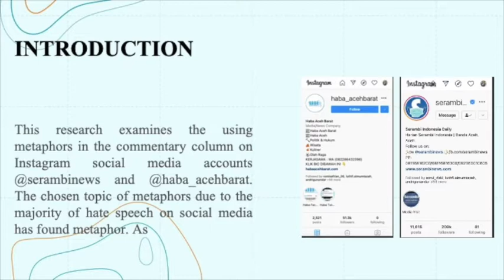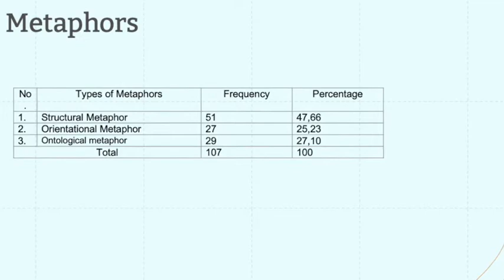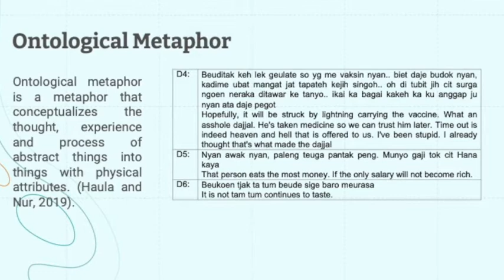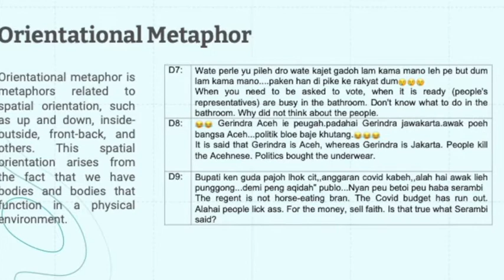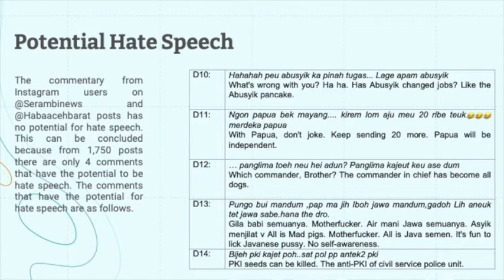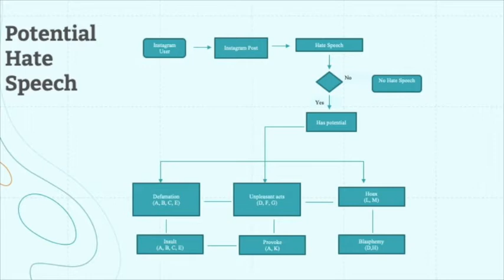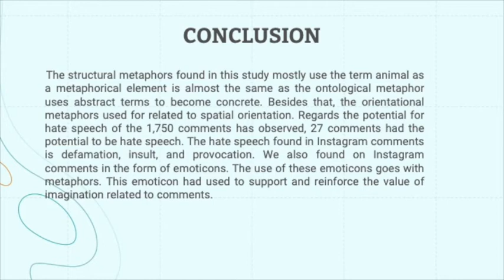The Metaphor of Aceh Language on Instagram Social Media